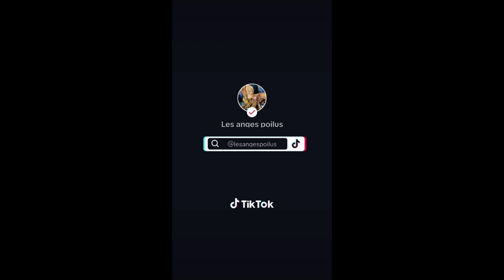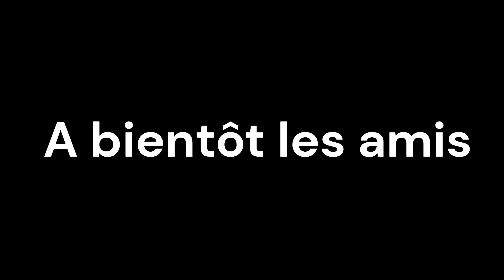BEST OF 1# de nos TIK TOK les plus drôles ( bétises , CHIENS , CHATS , PARODIE ... )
Nous vous avons préparé une petite compilation de nos TIK TOK les plus drôles ou plutôt ceux de nos petits acteurs fétiches qui ne manquent jamais d'idées concernant les bêtises :)

Pour nous soutenir et nous donner envie de continuer à partager ces petits moments avec vous , un petit j'aime et un abonnement nous feraient à tous que nous ayons deux ou quatre pattes un grand plaisir :)  vous pouvez aussi nous retrouver pour des vidéos mignonnes et drôles sur notre TIK TOK : LES ANGES POILUS